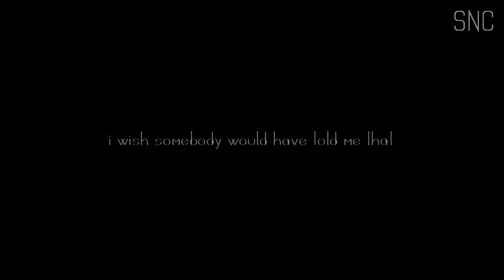good old days (american equus enjoy the ride)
Made in 2018 for the American Equus Enjoy The Ride video contest. Clips credit to @ladyphotographic on Instagram.